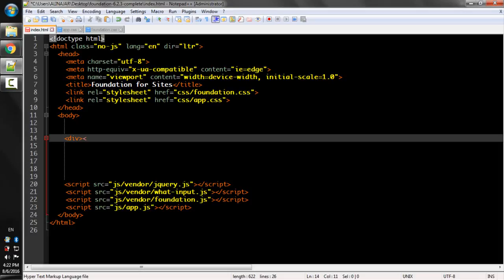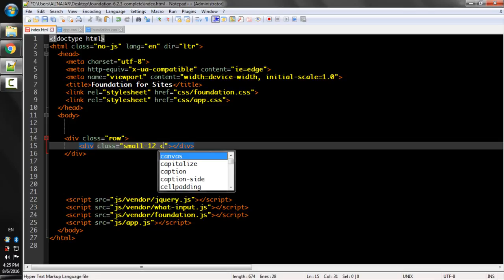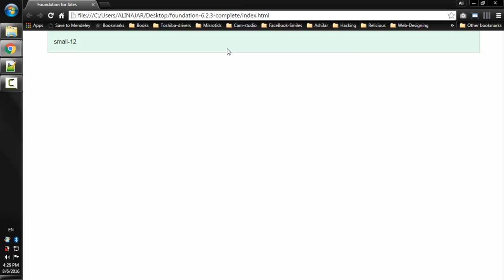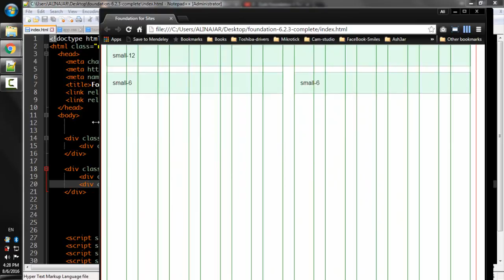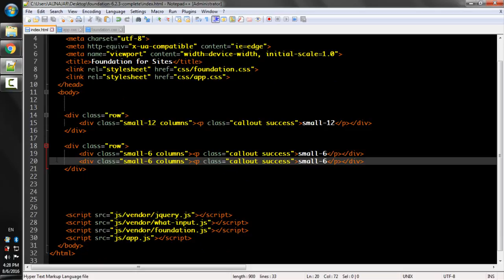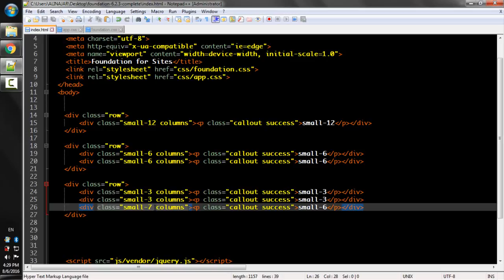Lecture Num 07: Small Grids